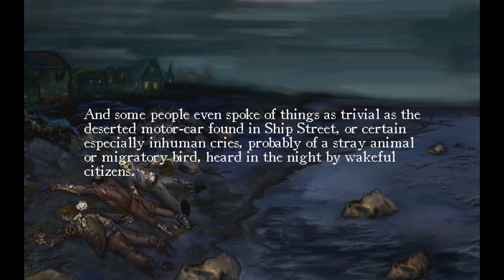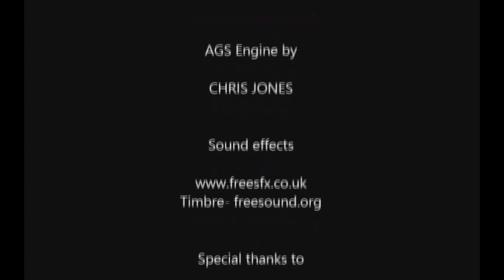The Terrible Old Man - Point and click style HP Lovecraft game!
Ack, that new microphone is hard to get the hang of, but I think once I do, the quality should be better over all :P

Game: The Terrible Old Man